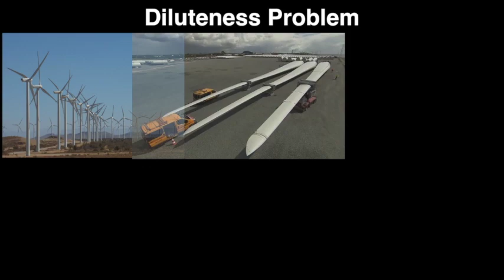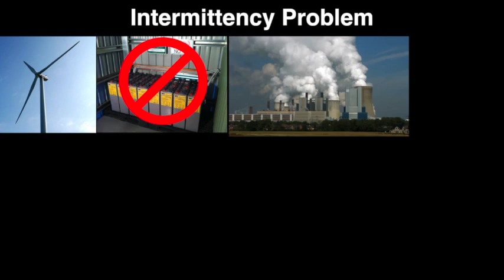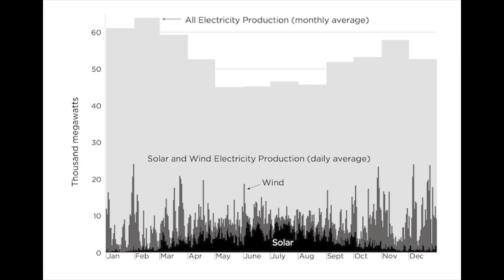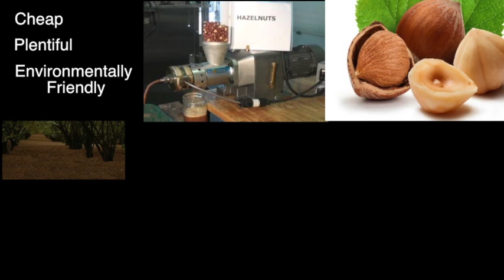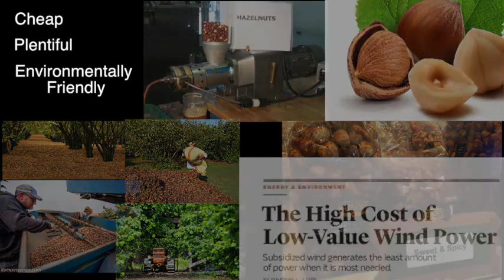Why Wind Power Is Bad For The Environment - The High Cost Of Unreliable Energy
When people dream about environmentally friendly future energy sources the increased use of wind power invariably comes up. But does this wind power dream align with reality? The sad truth is that wind power, much like its cousin solar, does not live up to the hype. In fact, when viewed with a critical eye, it is actually bad for the environment.

Selected Sources